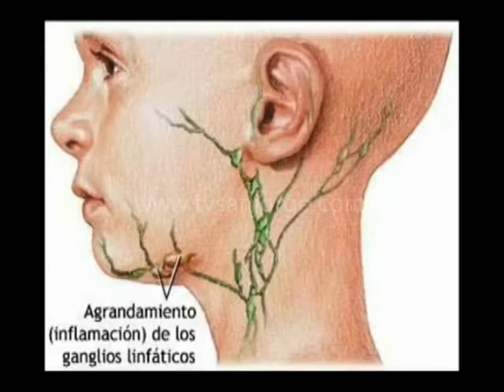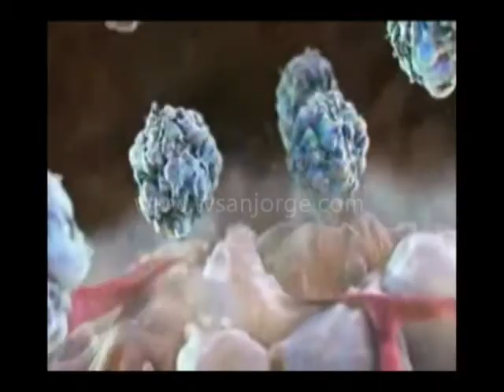Nota de Salud VIH